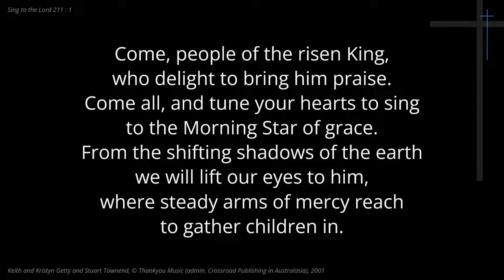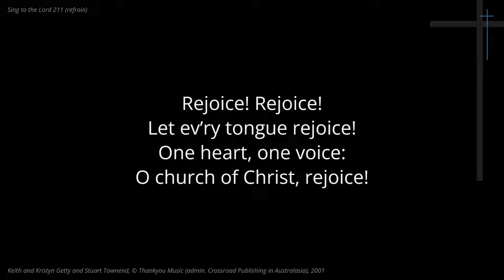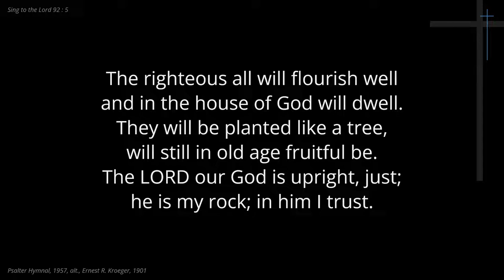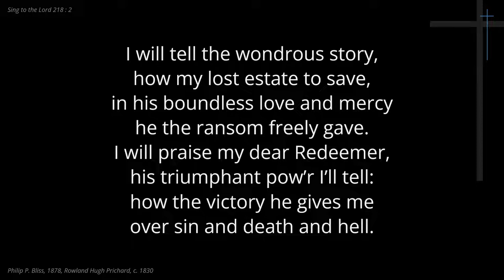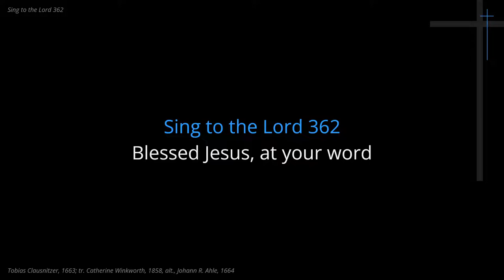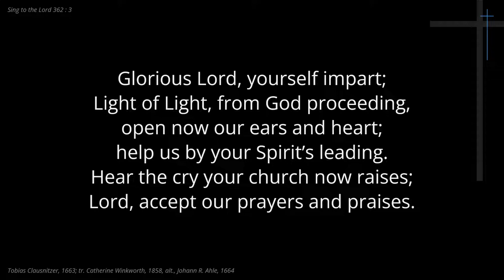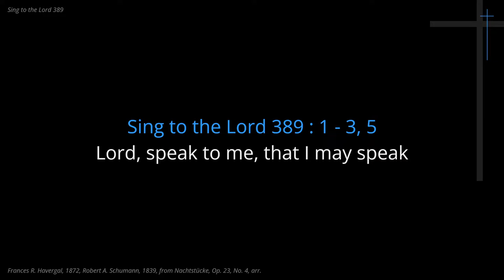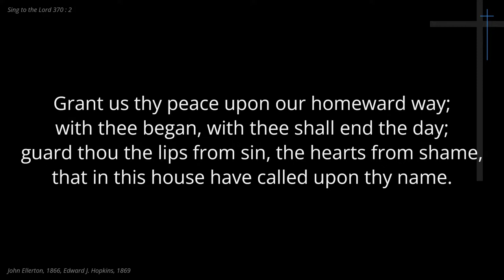Dovedale Worship 10am June 26, 2022